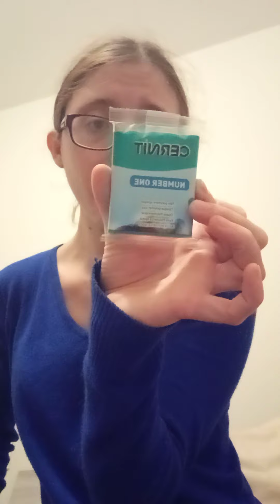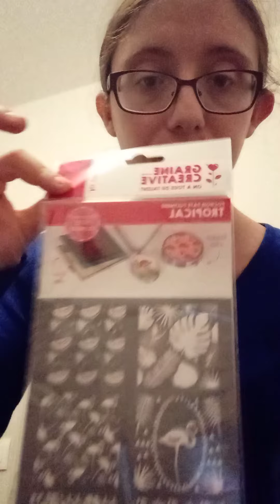Commande creafirm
commenter
partager likez

PS: j'avais le nez bouché donc voilà